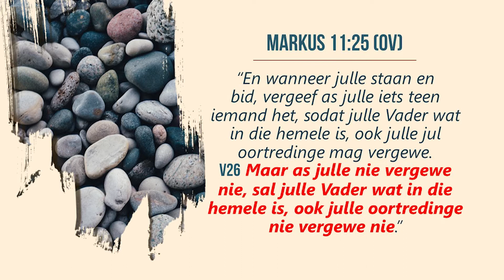Die Foltering van Onvergifnis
Wat is die dinge wat jou hart teister:

·     Wat jou snags wakker hou?

·     Wat jy eerste aan dink wanneer jy in die oggend wakker word?

·     Is dit iets wat jy gedoen of gesê het wat jou pla?

·     Of is dit iets wat met jou gebeur het?

·     Voel jy skuldig oor iets wat jy gedoen het, of nie gedoen het nie?

·     Het iemand wat jy vertrou het jou te-na-gekom, of jou veraai, of
      verwerp, of vir jou gelieg, of iets van jou gesteel?

 Ons het almal al seergekry, is almal op een of ander manier al te-na-gekom, of het al skuldig gevoel, of pyn en hartseer ervaar.

Maar wat met jou gebeur het, het veroorsaak dat iets in jou gebeur en dit is wat in jou gebeur het wat jou hart teister, foltering veroorsaak.

Pastoor Cilla verduidelik hoekom vergifnis so belangrik is vir ons as Christene, en hoe en hoekom ons moet en kan vergewe.

Pastoor Cilla le Roux is ‘n emeritus pastoor van die AGS en stigter en hoofleier van Harvestime Preparation Centre. Sy het ‘n wonderlike getuienis van die Here se ingryping en genesing in haar lewe.

Sy leef haar passie vir mense uit deur kursusse wat sy geskryf het te versprei. Hierdie kursusse help mense om die Here se woord beter te verstaan, dit in hulle lewens aan te wend en sodoende genesing van hulle seer in gees, siel en liggaam te ontvang.

Sy bied die kursusse in beide Engels en Afrikaans, op uitnodiging aan. Sy bedien ook die woord, op uitnodiging, by gemeentes aan.

Pastoor Cilla is ook die uitvoerende hoof van HPC Ministries NPC, ‘n nie-winsgewende organisasie, wat ten doel het om veral kinders en bejaardes, sowel as ander behoeftiges, op ‘n praktiese manier by te staan. Meer inligting aangaande Harvestime Preparation Centre kan op Facebook of die webblad verkry word.

Meer inligting aangaande HPC Ministries NPC kan op hulle webblad verkry word.